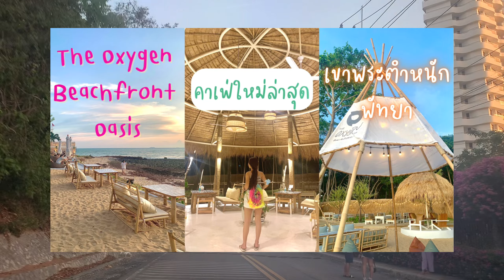จุดชมวิวพัทยาสวยๆที่ถูกมองข้าม | ไปเกาะล้านจอดรถตรงไหน | หาดจอมเทียนล่าสุด | Pattaya Sign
ไปติดตามกันต่อได้ที่ช่องทางตามลิงค์ด้านล่างได้เลยค่า :-)